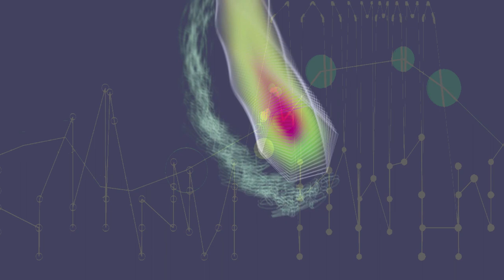Sphaerae Audibilis II. An Ethereal Seal (Exosphere) [music animation]